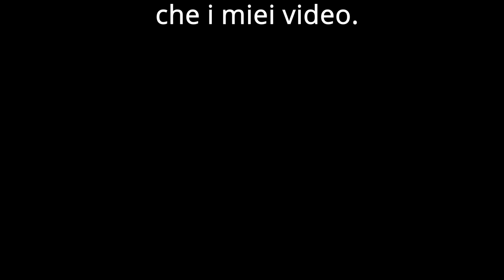Incontri ravvicinati con due veri youtubers - CdC planning day06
Fotocamera
Sony RX100 VII

Action cam
Gopro Hero 8 black

Ieri sera, dalle storie di instagram di Omar, ho scoperto che lui e Pietro erano a zonzo nei paraggi del Lago di Viverone a fare gli youtuber. Viverone non è sulla mia strada tra Collegno e Vercelli ma con una piccola deviazione di una trentina di chilometri può diventare un ottimo punto di passaggio ed una buona occasione per conoscere anche di persona Pietro. Omar mi comunica i loro spostamenti e io so che dovrò spingere un po' sui pedali per raggiungerli ad un ora decente, anche perché questa mattina me la sto prendendo con calma visto che al B&B da Simona ci facciamo una colazione tutti assieme con anche Fede che ha voluto alzarsi presto per salutarmi, faccio con lui il video del buongiorno e mi fiondo nel caos della metropoli Torinese con molte piste ciclabili ma già tanto traffico nonostante sia Domenica. In corso d'opera cambio un po' il tragitto optando per uno meno piacevole paesaggisticamente e a livello di strade ma così facendo taglio almeno 12/15km sul totale, che pur essendo pochi, a fine giornata contano. Nonostante si dica che non si debba bere latte prima dell'attività fisica sembra che il cappuccino del B&b, invece, mi abbia fatto bene, le gambe girano e tengo un buon ritmo considerando il peso della bici con le borse da viaggio. Ho talmente la testa concentrata sul pensiero di arrivare ad un ora onesta, nonostante la partenza "ritardata", che non mi fermo nemmeno a far foto e video, pedalo e basta 😂.
A Foglizzo sento di aver bisogno di un caffè, mi fermo in un locale che però è di pizze al trancio etc, quindi opto per una coca e due tranci così risolvo anche il pranzo e finisco di fare "due cose da social" prima di ripartire. Foto di rito al cartello di Azeglio centro del mondo poi sosta veloce al lido di Anzasco per fare due foto. È strapieno di gente e voglio venir via in fretta ma mi placano due donne evidentemente alticce che mi chiedono se posso fagli una foto. Mi passano il telefono e sghignazzando dicendo: "si ma non scappare con il nostro telefono!". Sto come mio solito al gioco e rispondo ridendo che con la bici carica non scapperei molto lontano, e loro "si ma tu scappi a piedi!" "eh si sarei proprio furbo a scappare con un telefono che vale meno di una delle mie borse da vuote, lasciando qui tutta la bici carica!" 😂 e continuano su questa linea e sono davvero ingestibili raccontandomi del pranzo e di quanto abbiano bevuto, come se non si vedesse mentre molestano ogni passante sbagliando 3 congiuntivi ogni 2 😂.
3km allo studio Chinea ed eccomi con i due youtuber a bere tisana di menta piperita raccolta proprio sul lago (forse moriremo) 😁
Il pomeriggio scorre bene in loro compagnia. Mentre loro lavorano e registrano video per un bel progetto che scoprirete io creo disagio mangiando i loro biscotti e distraendoli ma dando anche il mio piccolo supporto. Si fa una certa ora e io ho ancora 34km per arrivare a casa. Facciamo un pz di strada assieme registriamo una clip per un video di Pietro e ci salutiamo. La strada verso casa è la classica Cavaglià Santhià con un falso piano in discesa che mi permette di spingere, il cielo minaccia pioggia ma mi grazia ed alle 19:sono in garage a staccare per l'ultima volta, di questo viaggio, le borse dalla bici. E penso già al prossimo viaggio, magari più lungo!

Day06
Km 108,51 D+354mt
h in sella 4:54
6,5

Music credit
Back To The Forgotten Lands by MusicLFiles